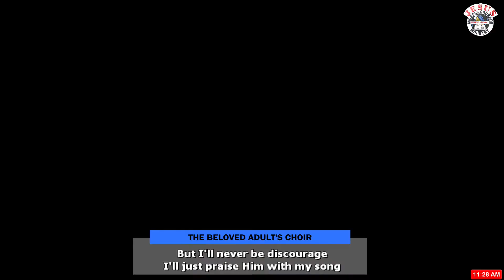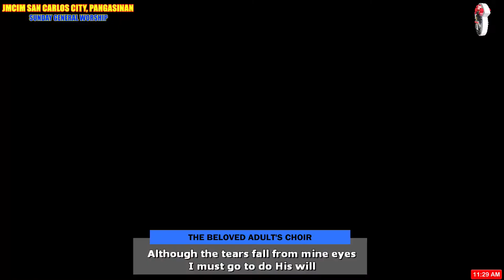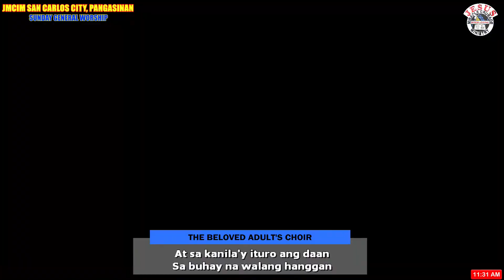JMCIM | For Me To Live Is Christ | Adults Choir | December 04, 2022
For Me To Live Is Christ